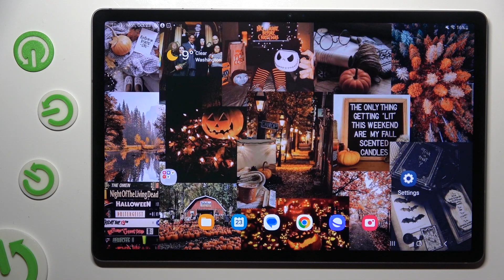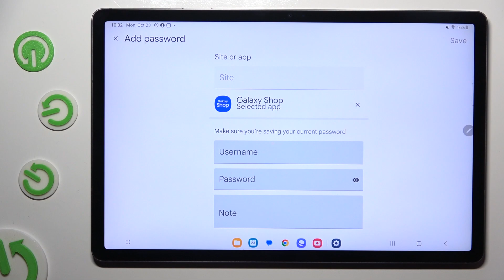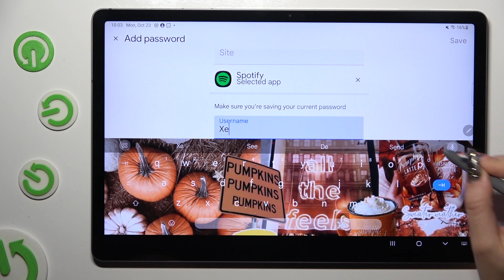How to Add Passwords To Google Passwords Autofill on SAMSUNG Galaxy Tab S9 FE+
Find out more about SAMSUNG Galaxy Tab S9 FE+:
Welcome! If you want to know how to save passwords in Google Password Autofill on your SAMSUNG Galaxy Tab S9 FE+. This feature allows you to securely save and autofill your passwords across various applications and websites, enhancing your convenience and online security.

Effortless Password Management: With Google Password

How to add passwords to Google Passwords autofill on SAMSUNG Galaxy Tab S9 FE+? How to save passwords on Google Passwords Autofill on SAMSUNG Galaxy Tab S9 FE+?